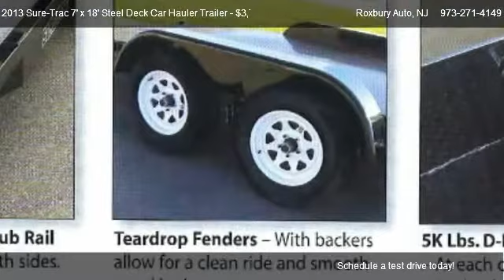2013 Sure-Trac 7' x 18' Steel Deck Car Hauler Trailer 10K Flatbed - for sale in Wharton, NJ 07847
Roxbury Auto
364 W Dewey Avenue

Come test dirve this 2013 Sure-Trac 7' x 18' Steel Deck Car Hauler Trailer 10K Flatbed for sale in Wharton, NJ.

[Specifications:]
Stock No: 1089
Manufacturer: Novae Corp
Brand: Sure-Trac
Model: ST8218CHS-B-100
Classification: Flatbed Trailer
Model Year: 2013
GVWR: 9990 lbs
Payload: 7850 lbs
Dimensions:  82" wide x 18' Long (Includes 4' Beaver-Tail)
Width (Outside wheels): 101"
Deck: 1/8" Tread-Plate Steel
Beaver-Tail: 82" x 4' Diamond Plate Steel
Fenders: 1 Removable, 1 Fixed Tear-Drop Smooth
Asking Price:  $3,836
As Equipped

WARRANTY
One-Year Limited Manufacturer's Warranty
Novae Manufacturing

--Standard Features--
Tread-Plate Steel Deck
82" x 18' x 1/8"
Front Air Dam
5" Steel Tube Frame
2" Steel Tube Cross Members 18" OC
5" Stake Pockets and Rub Rails on side
5" C-Channel Wrap-Around Tongue
2 5/16" Coupler @ 17" High
2000# A-Frame Jack
High-Gloss Black Powder-Coat Finish
Tandem Smooth Steel Fenders - Fixed
5200# EZ-Lube Axle w/Cambered Brakes (2)
15" Rims 5 on 4.5"
225/75D15 LRC Tires
Breakaway Kit
DOT Approved Lighting
DOT Tape
7-Way RV-Plug

--Included Options--
1 Removable Fender (Drive Side)
LED Lighting Upgrade
Spare Tire Mount (Spare Tire Also Available For Additional Fee)
Second Brake Upgrade
Red Color Upgrade

Notes:
We can issue Temporary Plates for a fee of $20.
Delivery can be arranged
NJ Residents must pay 7% Sales Tax
Non-Residents Sales tax payable at your DMV.
Spare Tires (on wheels) not included but are available